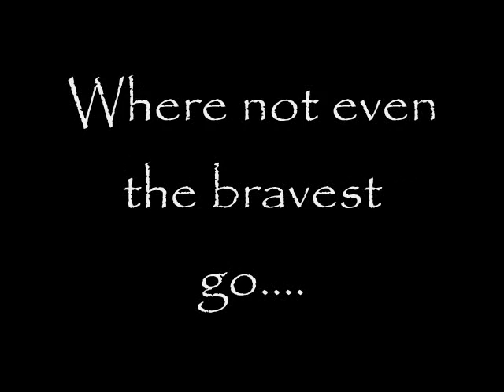'Tundra' - Official Trailer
THIS HAS BEEN POSTPONED UNTIL FURTHER NOTICE

Instead, I will work on Mirsha + a new series until winter.

The trailer for my first Breyer movie starring my Breyer Model horses.

Cast:

Magnez - Black Beauty
Lina - Garnet
Mayanna - Little Tahoma
Lem - Angel

Song Featured:
Life of my Own - 3 Doors Down

All pictures are mine except the one of the cougar.

LATER THOUGHT:

I won't finish Part One for a week or two. I have most of the pictures, but the music is at my mom's house, and I'm making this at my dad's house. So that's the delay.

CAST CHANGE: *Important*

I recently er-dropped my Black Beauty and his leg broke. He is fixed, but I'm not going to risk him. So Magnez will be played by my new Barbaro model, which is being shipped. Also, filming will be inside the house, because of lack of snow.